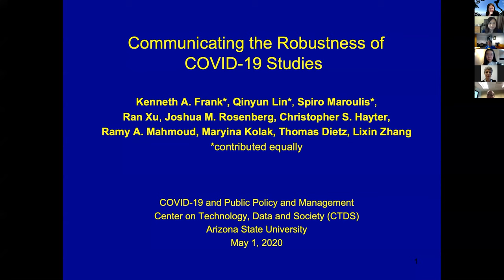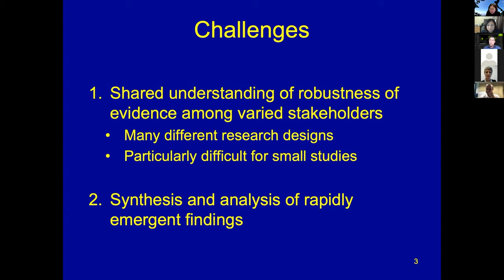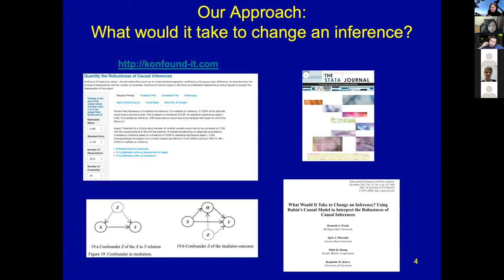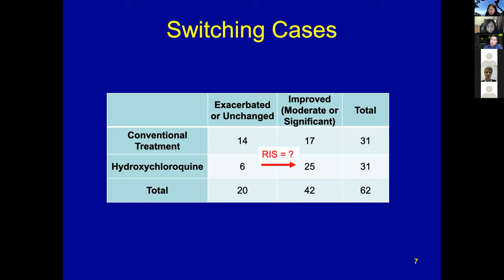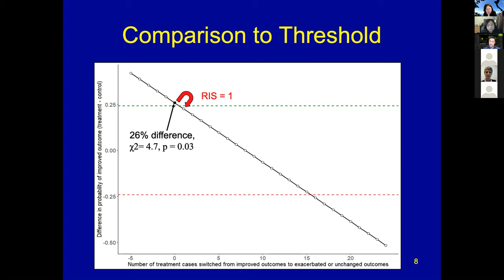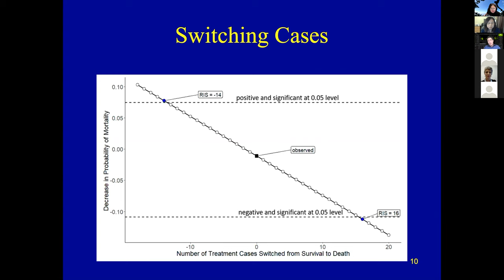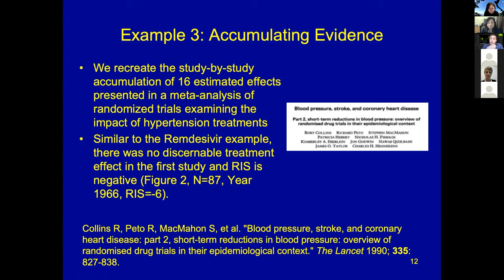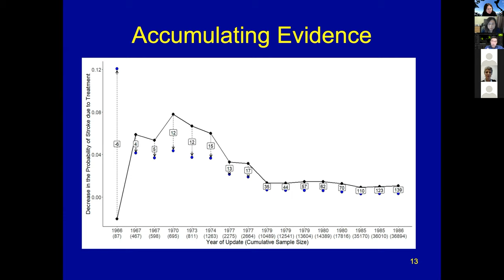Communicating the Robustness of COVID-19 Studies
Research by Kenneth A. Frank*, Qinyun Lin*, Sprio Maroulis*, Ran Xu, Joshua M. Rosenberg, Christopher S. Hayter, Ramy A. Mahmoud, Maryina Kolak, Thomas Dietz, and Lixin Zhang

* contributed equally

This presentation was originally part of a virtual conference on COVID-19 and Public Policy and Management hosted on May 1, 2020 by the Center on Technology, Data and Society at Arizona State University — a research unit in the ASU Watts College of Public Service and Community Solutions.